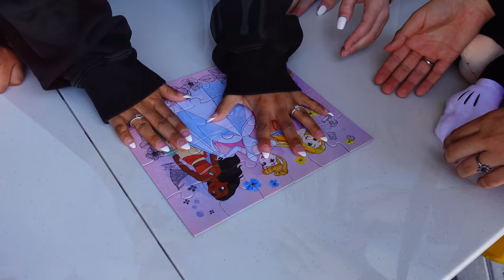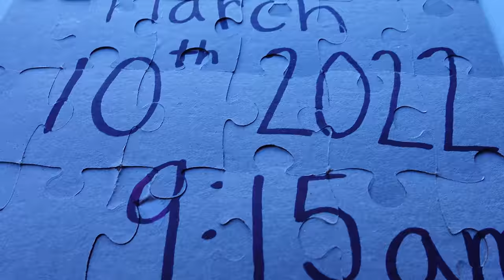Adoption Date! | Emotional | Huge Surprise Trip!!!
We finally get an adoption date, but it wasn't what we expected so we decide to make the best of it and have a huge surprise trip planned. It gets so emotional when everyone figures it out!

Fan mail:
Crazy Pieces

♥OUR CHANNELS♥